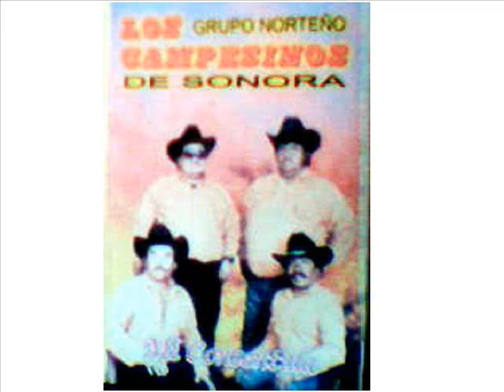LOS CAMPESINOS DE SONORA